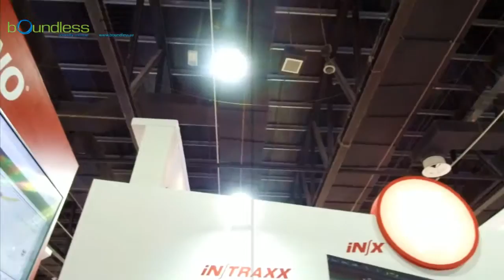BOUNDLESS EVENTS' FERNO EXHIBITION STAND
Ferno is one of Boundless' loyal clients for Arab Health. Having worked with them in the previous editions of Arab Health, we are always proud to be their partner in building their stand. Have a look at their stand in the previously concluded Arab Health.